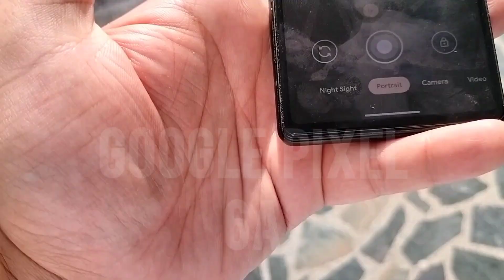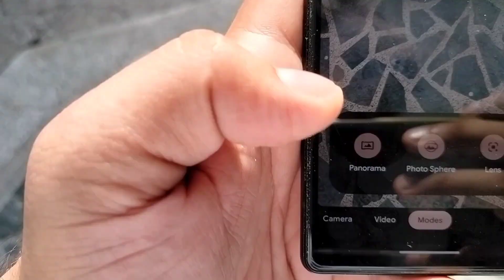Should You Buy Google pixel 6a In 2023 ? | Google Pixel 6a Game Test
Should you Buy Google pixel 6a In 2023

Google pixel 6a gaming test
Google pixel video test